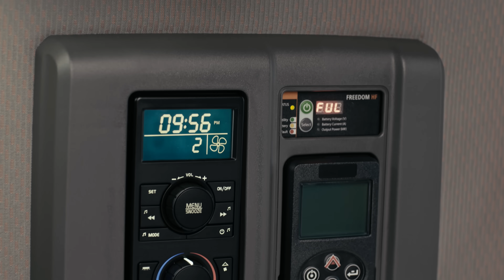Volvo Trucks - The new Volvo VNL - Living Environment Walkaround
The New VNL living environment make drivers feel at home on the road.Inside, drivers will notice remarkably enhanced living spaces. A new 70-inch sleeper featuring a reclining bunk and telescopic ladder—just a few of the innovations defining the shape of trucks to come.